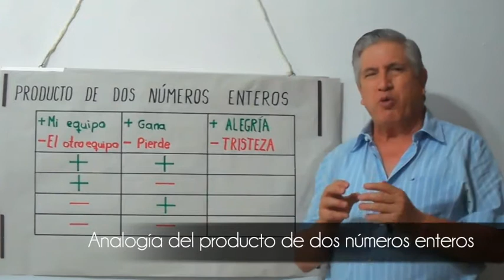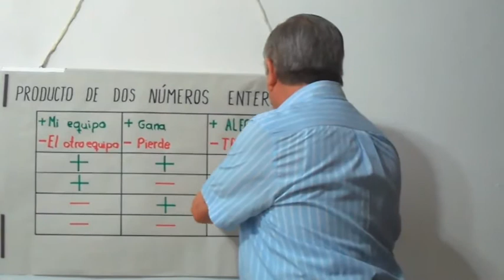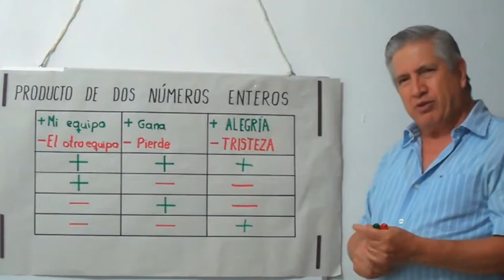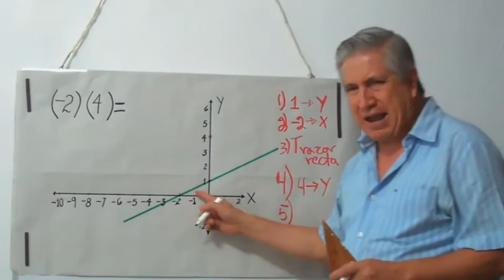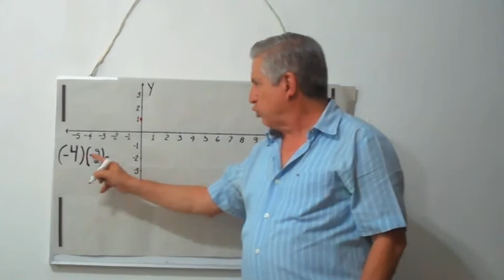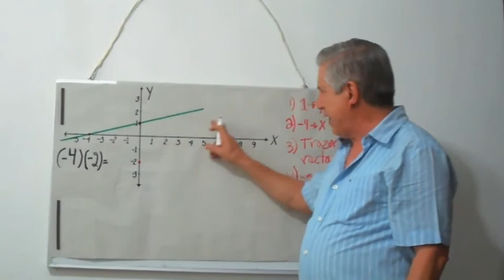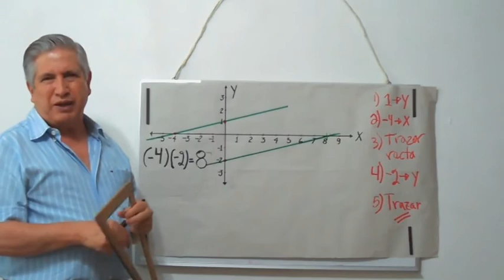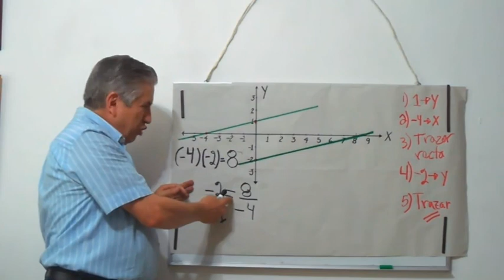RecreayComparte. Multiplicación de enteros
En este video aprenderás que el producto de dos números enteros se ejemplifica con una sencilla analogía y también asociándolo a rectas paralelas ubicadas en un plano cartesiano.

Nivel: Secundaria
Grado: 1º
Asignatura: Matemáticas
Aprendizajes esperados: Resolución de problemas aritméticos con números enteros

Contenido:
Multiplicación de números enteros
Plano cartesiano

Reconocimiento-NoComercial-CompartirIgual-4.0 Internacional